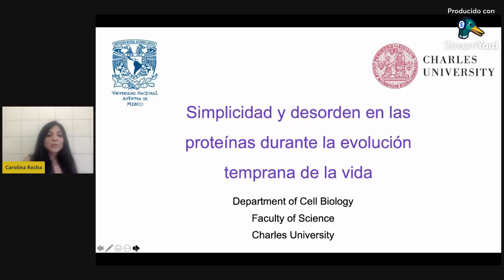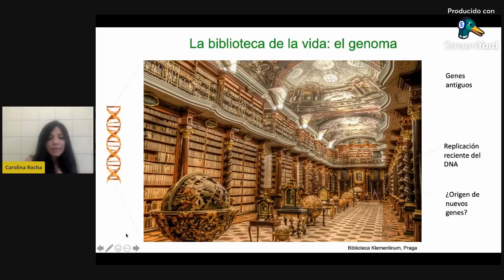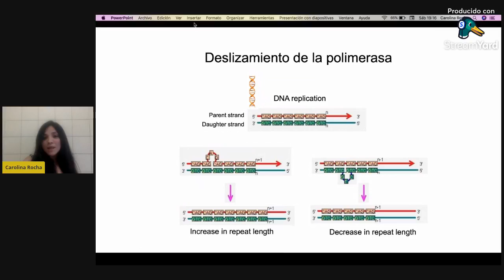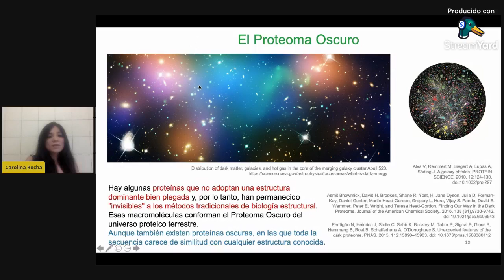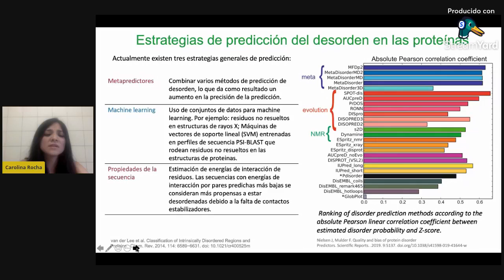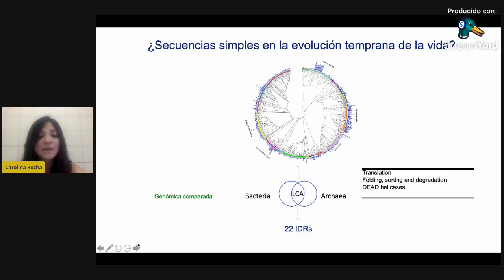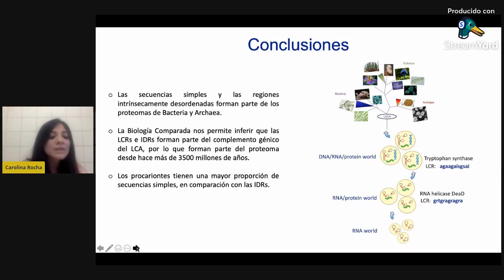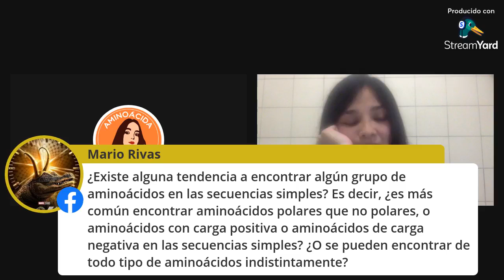Proteínas desordenadas durante la evolución temprana de la vida por la M. en C. Carolina Rocha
Simplicidad y desorden en las proteínas durante la evolución temprana de la vida por la M. en C. Carolina Rocha del Laboratorio de Origen de la Vida de la UNAM